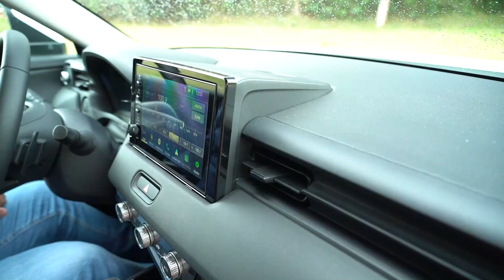HONDA HR-V EXL 2023 1.5: CONFIRA COMO O DESEMPENHO DO SUV | AUTOS SEGREDOS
Versão topo de linha com motor 1.5 aspirado e câmbio CVT, Honda HR-V EXL 2023 se destaca pelo bom nível de equipamentos, acabamento e consumo. Preço sugerido é de R$ 149.900.

Andamos com gasolina e na cidade a média de consumo com ar-condicionado ligado foi de 9 km/l contra 12,7  km/l dos números oficiais, na estrada a média foi de 13,5 km/l, enquanto o declarado oficialmente é de 13,9 km/l. A eficiência energética é um ponto positivo.

O jornalista Marlos Ney Vidal comanda o Autos Segredos desde 2009. Somos referência na antecipação de novidades do mundo automotivo.

Fique por dentro de todos os segredos automotivos. Novos modelos, motores e novidades de todos os fabricantes em autossegredos.com.br

Siga o Autos Segredos